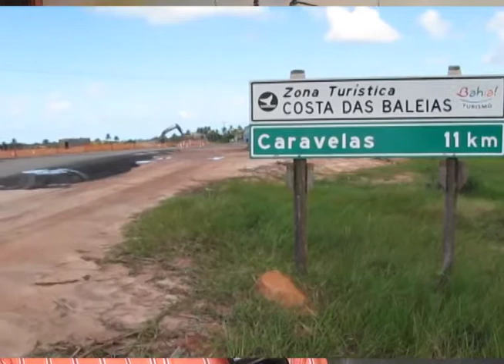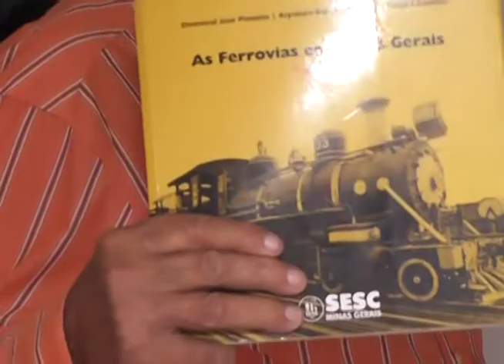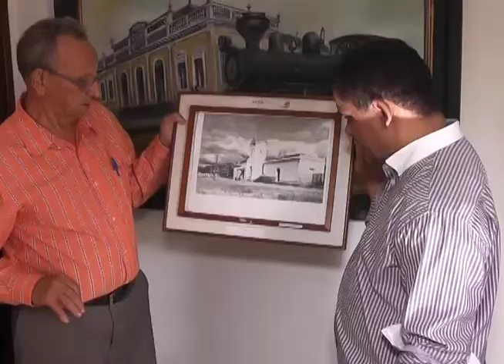TV IMIGRANTES ( ESTRADA DE FERRO BAHIA/MINAS)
Rádio e Tv Imigrantes - Maior Grupo de Comunicação do Nordeste Mineiro